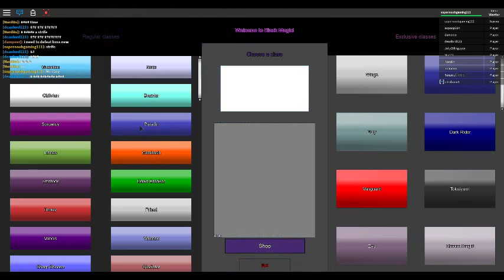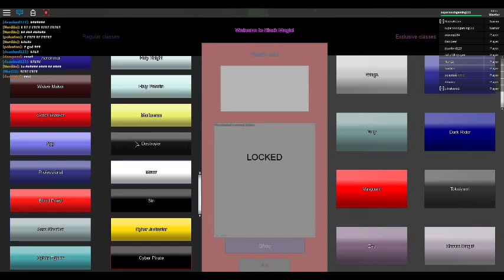My Edited Video